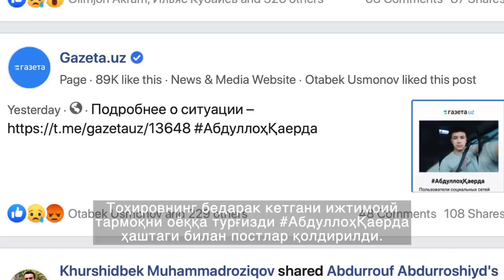Ўзбекистон: ИИББ идорасига кириб йўқолган Абдуллоҳ қаерда эди?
26 октябр куни Андижон вилоят ИИББ га кириб кетиб ғойиб бўлган Абдуллоҳ Тоҳиров 9 ноябрга ўтар кечаси ярим тунда соат 3:00 да уйига кириб келди. Уйига Тошкентдан борган деҳқон Абдуллоҳ уни қаерда ва нима учун ушлаб туришганини яширмоқда.

Ўзбекистон Бош прокуратураси, ИИВ, Миллий гвардия Абдуллоҳ Тоҳиров масаласига алоқаси йўқлигини билдирди.

Расмий хабар йўқлиги турли миш-мишларнинг урчишига сабаб бўлмоқда.

Абдуллоҳ Тоҳиров Би-би-си учун ўзини тасвирга олган махсус видео юборди.